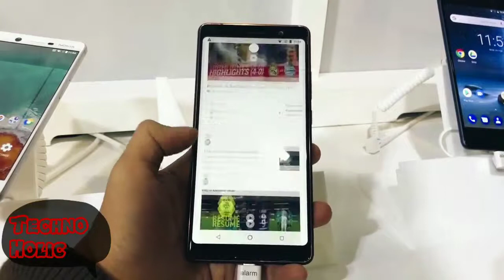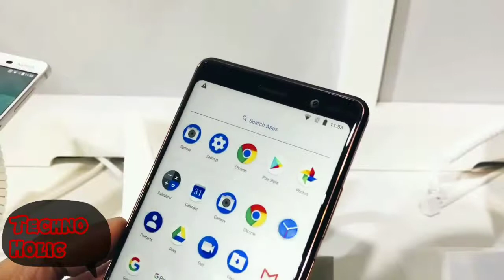Nokia 7 Plus Review.| Nokia7Plus|Price |Features |Specifications |Comparison |Unboxing |Design |Ram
Review of Nokia 7 Plus.
Detailed specifications of this giant smartphone from the house of Nokia.